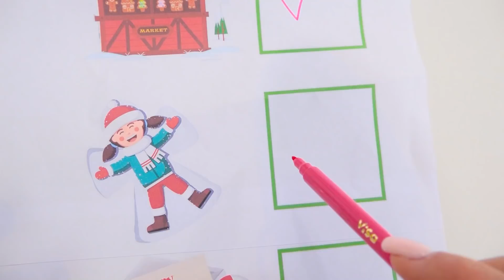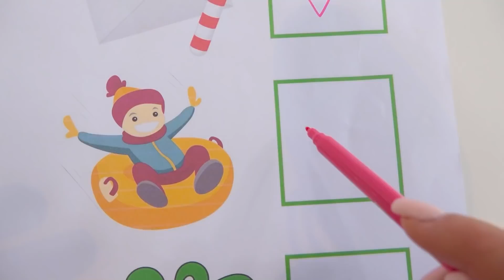ولاد اور نکی نے کرسمس کے کاموں کی فہرست مکمل کی۔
ولاد اور نکی کرسمس کے لیے تیار ہو رہے ہیں۔ بچے اور ان کی ماں کرسمس کے لیے تیار ہوتے ہیں، برف کی سلائیڈوں پر سوار ہوتے ہیں، کرسمس کوکیز بناتے ہیں، برف کے مجسمے بناتے ہیں اور سنو بال کھیلتے ہیں، کرسمس کے درخت کو سجاتے ہیں اور تحائف کھولتے ہیں۔